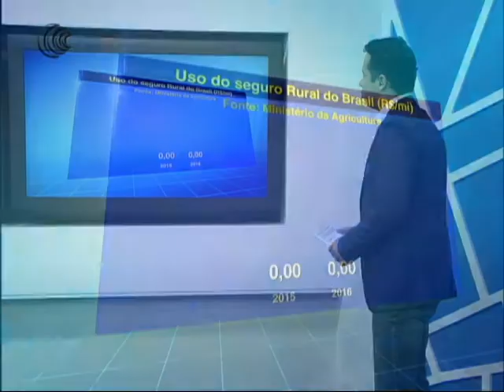PROGRAMA SEGURO RURAL + METEOROLOGIA - 22/02/2017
O total de recursos solicitados ao programa de subvenção ao prêmio do Seguro Rural chegou a R$ 400 milhões em 2016, alta de 41,8% em relação ao montante contratado em 2015, segundo informações divulgadas pelo Ministério da Agricultura, Pecuária e Abastecimento (MAPA).

E no Sul, havia uma expectativa de períodos de estiagem especialmente durante o verão, o que poderia impactar em algumas culturas da região. No entanto isso não se confirmou e o clima contribui muito para a boa produtividade de grãos. A Nadiara Pereira da Somar Meteorologia trouxe detalhes da previsão do tempo para a região Sul.